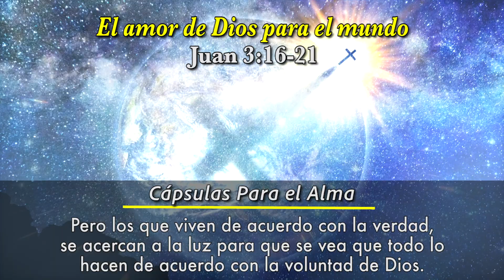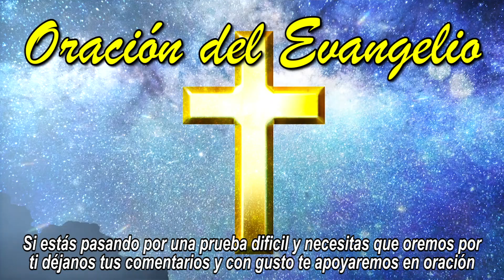Evangelio de HOY. Martes 13 de Junio 2023 Juan 3, 16 21 El amor de Dios para el mundo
Evangelio de Hoy Martes 13 de Junio de 2023

De tal manera amó Dios al mundo REFLEXIÓN Cápsulas Para el Alma

16 Porque de tal manera amó Dios al mundo, que ha dado a su Hijo unigénito, para que todo aquel que en él cree, no se pierda, mas tenga vida eterna. 17 Porque no envió Dios a su Hijo al mundo para condenar al mundo, sino para que el mundo sea salvo por él. 18 El que en él cree, no es condenado; pero el que no cree, ya ha sido condenado, porque no ha creído en el nombre del unigénito Hijo de Dios. 19 Y esta es la condenación: que la luz vino al mundo, y los hombres amaron más las tinieblas que la luz, porque sus obras eran malas. 20 Porque todo aquel que hace lo malo, aborrece la luz y no viene a la luz, para que sus obras no sean reprendidas. 21 Mas el que practica la verdad viene a la luz, para que sea manifiesto que sus obras son hechas en Dios.